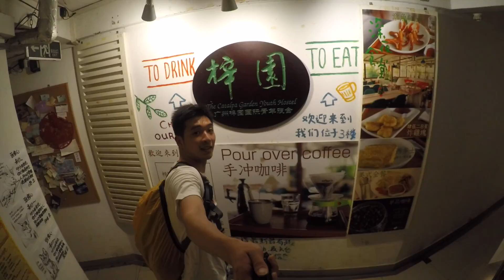Around the World - Episode 2 (Guangzhou)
This is the story about a man

Traveled @Guangzhou, China 2015